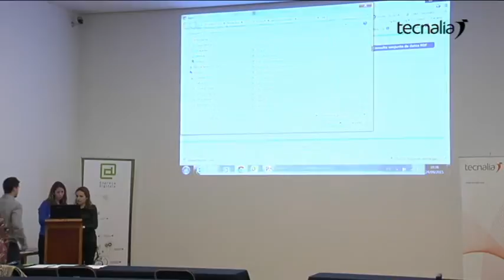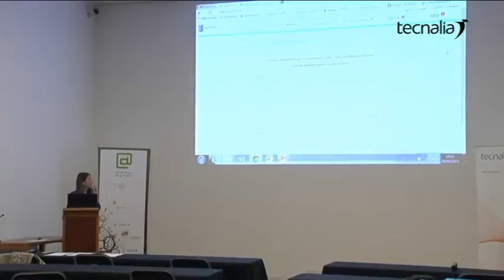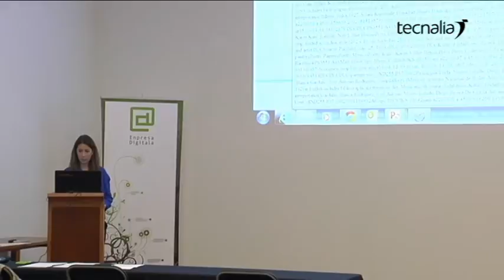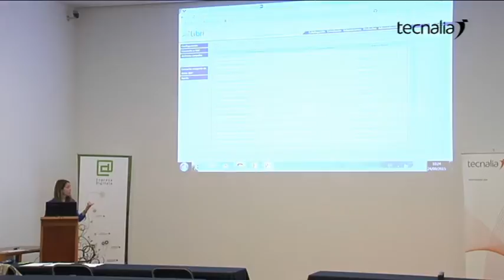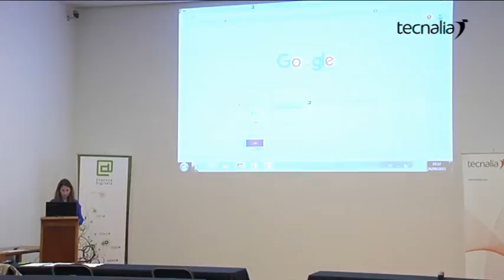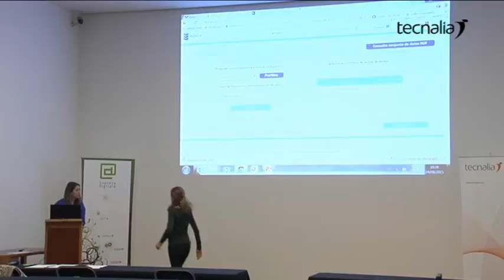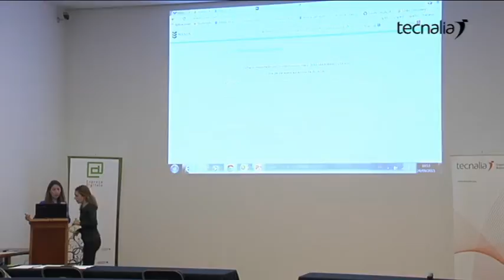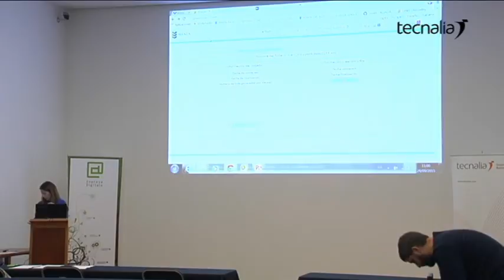ALIADA. Probemos a utilizar la herramienta.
ALIADA, la primera herramienta de código abierto que permite abrir los datos bibliográficos y archivísticos de forma automática en la web de los datos.

Cristina Gareta. Consultant on Library Systems and services. SCANBIT.